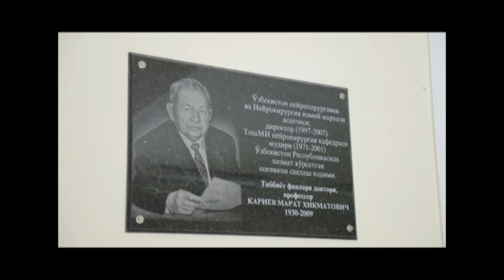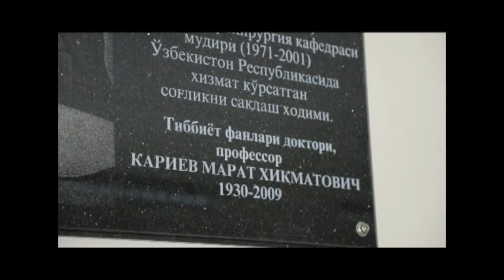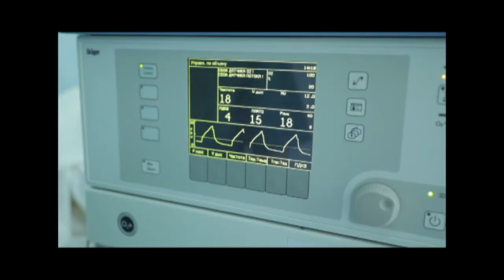5 июня 2022 г.